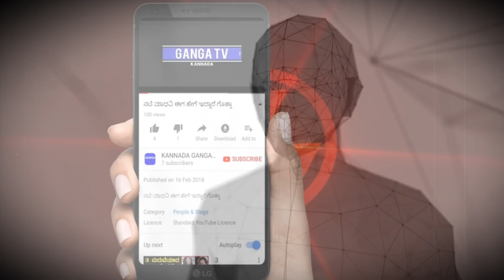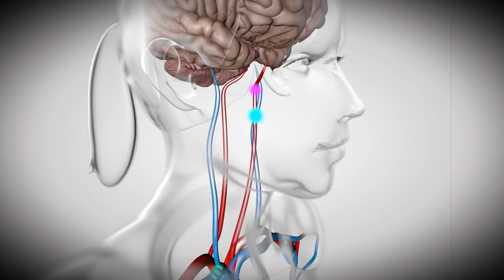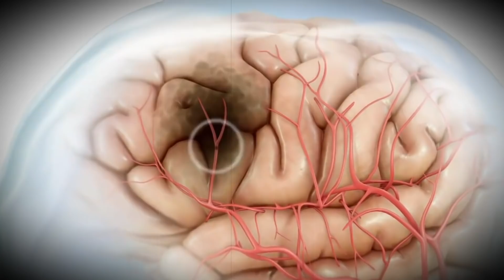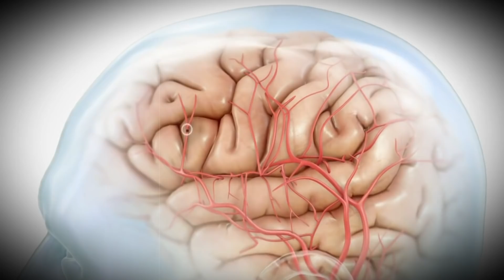1 ವರ್ಷದ ಕಾಲ ಭಯಂಕರ ವಾದಂತಹ ತಲೆನೋವನ್ನು ಸಹಿಸಿಕೊಂಡಳು ಆನಂತರ ನೋಡಿದರೆ || Real Story